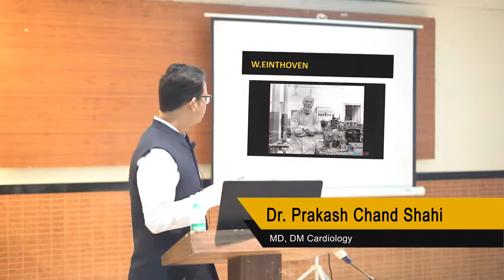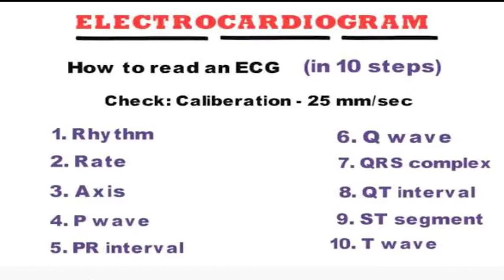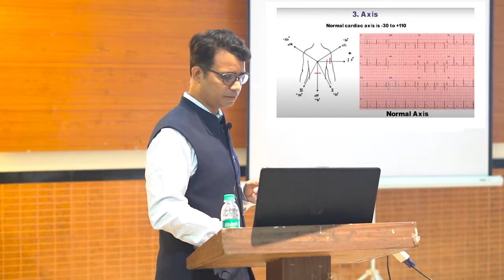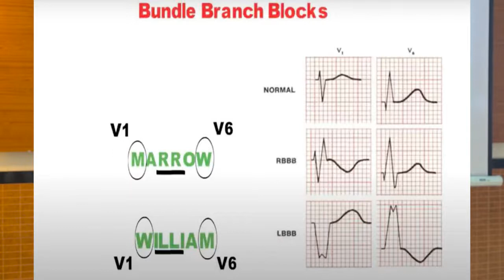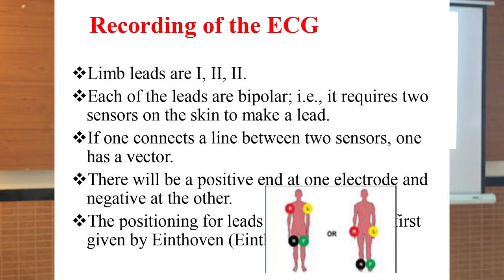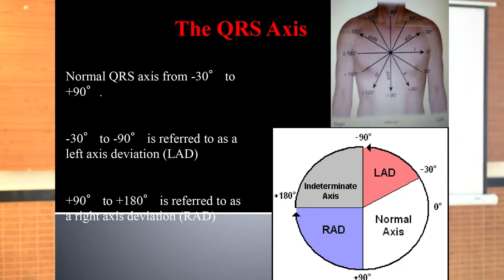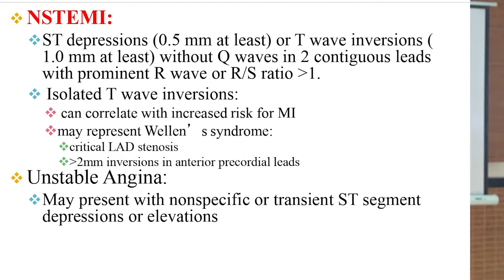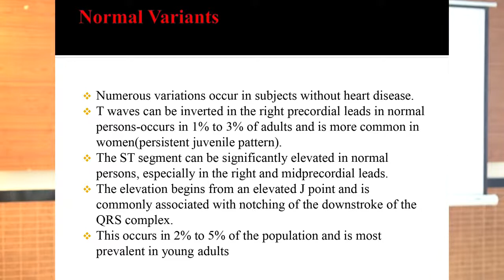Dr Prakash Chand Shahi/ Basics of E C G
An electrocardiogram is a picture of the electrical conduction of the heart. By examining changes from normal on the ECG, clinicians can identify a multitude of cardiac disease processes.

There are two ways to learn ECG interpretation — pattern recognition (the most common) and understanding the exact electrical vectors recorded by an ECG as they relate to cardiac electrophysiology — and most people learn a combination of both. This tutorial pairs the approaches, as basing ECG interpretation on pattern recognition alone is often not sufficient.The standard ECG has 12 leads. Six of the leads are considered “limb leads” because they are placed on the arms and/or legs of the individual. The other six leads are considered “precordial leads” because they are placed on the torso (precordium).

The six limb leads are called lead I, II, III, aVL, aVR and aVF. The letter “a” stands for “augmented,” as these leads are calculated as a combination of leads I, II and III.

The six precordial leads are called leads V1, V2, V3, V4, V5 and V6.A normal ECG contains waves, intervals, segments and one complex, as defined below.

Wave: A positive or negative deflection from baseline that indicates a specific electrical event. The waves on an ECG include the P wave, Q wave, R wave, S wave, T wave and U wave.

Interval: The time between two specific ECG events. The intervals commonly measured on an ECG include the PR interval, QRS interval (also called QRS duration), QT interval and RR interval.

Segment: The length between two specific points on an ECG that are supposed to be at the baseline amplitude (not negative or positive). The segments on an ECG include the PR segment, ST segment and TP segment.

Complex: The combination of multiple waves grouped together. The only main complex on an ECG is the QRS complex.

Point: There is only one point on an ECG termed the J point, which is where the QRS complex ends and the ST segment begins.

The main part of an ECG contains a P wave, QRS complex and T wave. Each will be explained individually in this tutorial, as will each segment and interval.

The P wave indicates atrial depolarization. The QRS complex consists of a Q wave, R wave and S wave and represents ventricular depolarization. The T wave comes after the QRS complex and indicates ventricular repolarization.